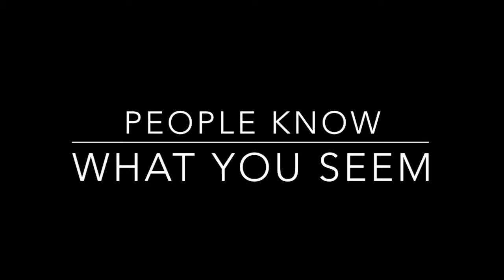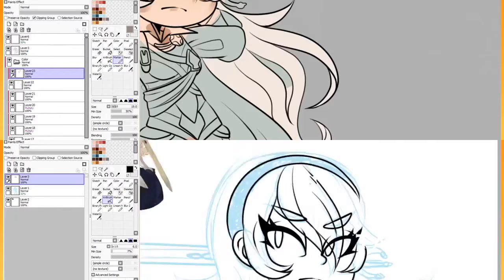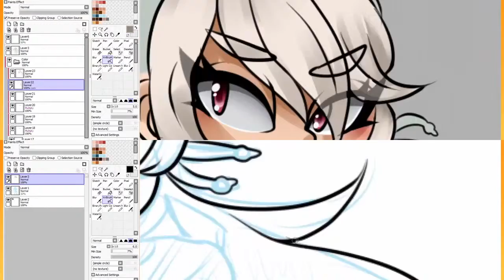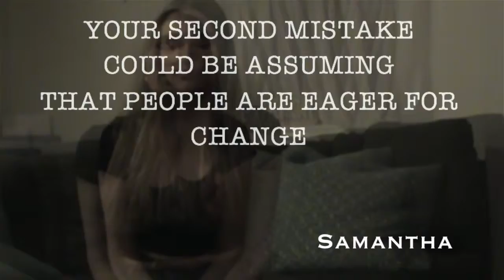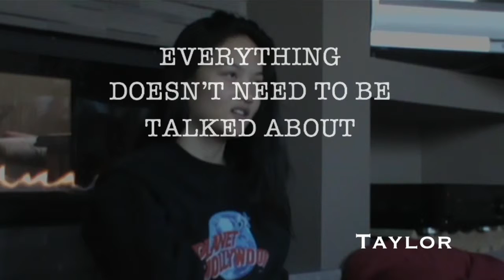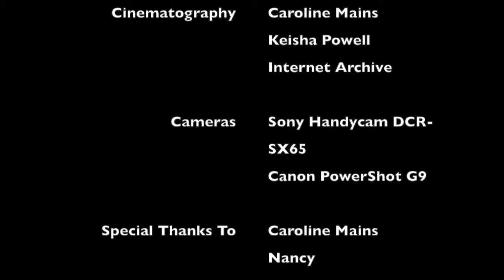People Know What You Seem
Directed By Keisha Powell

Danielle, Samantha, and Taylor, three young women, talk about who they are and what they enjoy. They later reveal special traits about themselves that set them apart from the “normal person”. By juxtaposing assorted images on the sound, the viewer is encouraged to focus on the depth of the emotions tied to the subject’s words. The film does not follow the subjects on their day to day life, emphasizing that they live a life like anyone one else. Important differences are highlighted by the subjects themselves, raising the important dialogue on people being characterized by their accomplishments, goals and dreams. One is entitled to their private life, regardless of our differences, we have the same right as everyone else to privacy. The film focused on girls as to create a safe platform for open and honest discussions as women’s rights are often violated. To what extent do we reveal ourselves to others? People only see us as we portray ourselves. As such, people only know what we seem and seldom who we truly are.